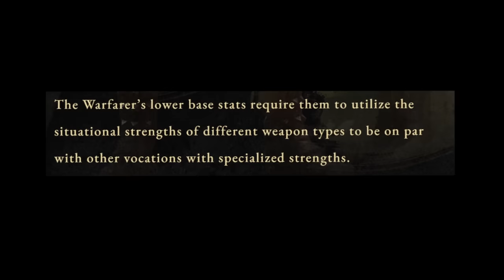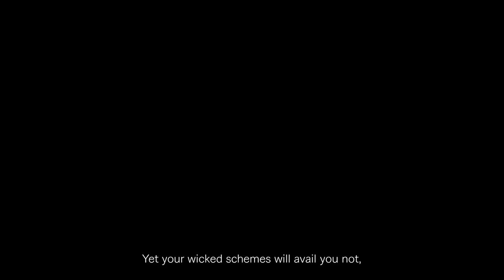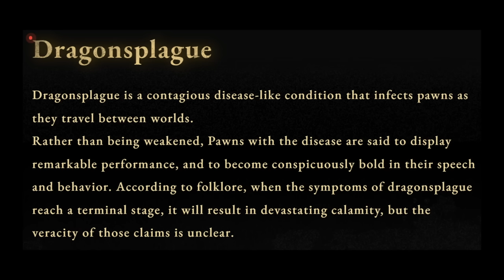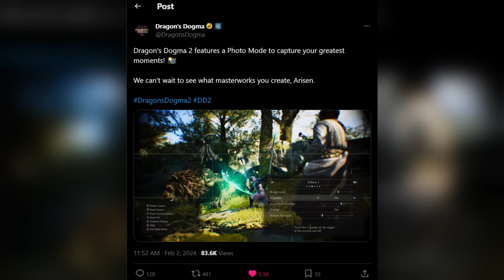These NEW Features Just Got Confirmed for Dragon's Dogma 2! (Pre-Launch)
Hello again. These New Features Just Got Confirmed for Dragon's Dogma 2!

Viking Trolls - Ean Grimm
Dragon's Dogma OST 1-05 Character Creation
The Elder Scrolls Legends Heroes of Skyrim Menu Theme